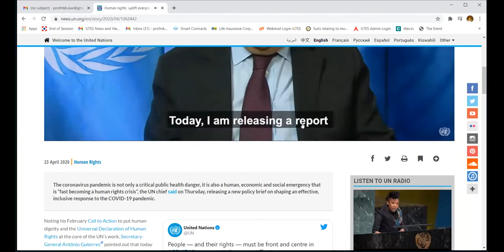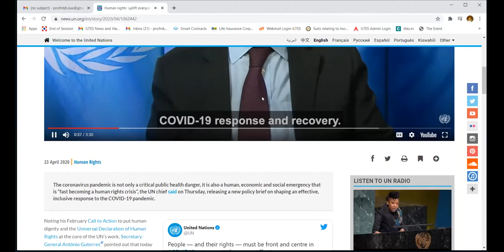HUMAN RIGHTS DAY PROGRAMME 2020 (BY FACULTY OF LAW, JAI NARAIN VYAS UNIVERSITY, JODHPUR, RAJASTHAN)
FACULTY OF LAW, JAI NARAIN VYAS UNIVERSITY, JODHPUR, RAJASTHAN IS ORGANISING A LECTURE ON "HUMAN RIGHTS DURING COVID CRISIS - ISSUES AND CHALLENGES FOR INDIA" ON THE OCCASION OF HUMAN RIGHTS DAY ON 10 DECEMBER, 2020 – 01:00 PM TO 01:45 PM

 CHIEF PATRON- PROF. (Dr.) PRAVIN CHANDRA TRIVEDI, VICE CHANCELLOR, J.N.V.U. JODHPUR

 KEYNOTE SPEAKER- PROF. (Dr.) M.K. BHANDARI, FORMER DEAN, FACULTY OF LAW, J.N.V.U., JODHPUR & VISITING FACULTY NLUs

 PATRON- PROF. (Dr.) CHANDAN BALA, DEAN, FACULTY OF LAW, J.N.V.U., JODHPUR

 CONVENER- PROF. (Dr.) SUNIL ASOPA, RESEARCH AND SEMINAR COMMITTEE, DEPARTMENT OF LAW, J.N.V.U., JODHPUR

 MEMBERS OF RESEARCH AND SEMINAR COMMITTEE: FACULTY OF LAW, J.N.V.U., JODHPUR:
• DR. VINOD KUMAR BAGORIA
• DR. SHEETAL PRASAD MEENA
• DR. PUSHPENDRA KUMAR MUSHA
• DR. VINOD KUMAR MEENA

 TECHNICAL SUPPORT:
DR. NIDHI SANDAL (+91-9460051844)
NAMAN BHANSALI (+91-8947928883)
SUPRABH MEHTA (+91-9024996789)